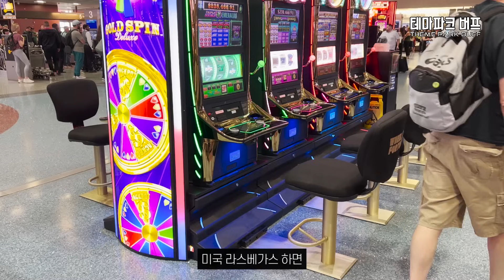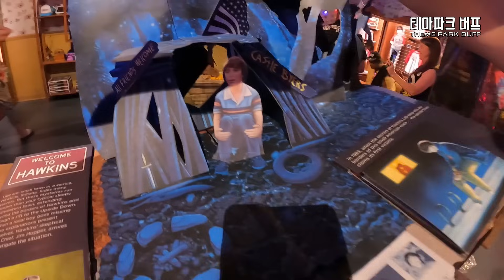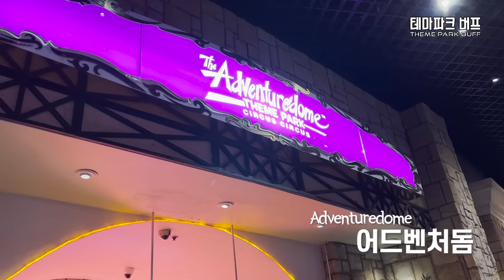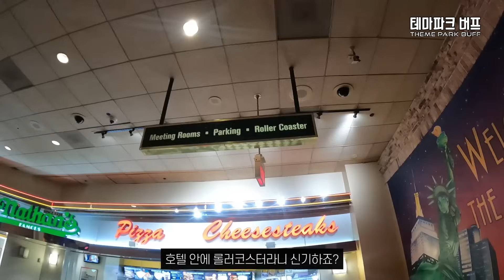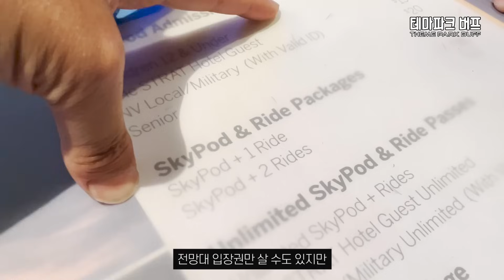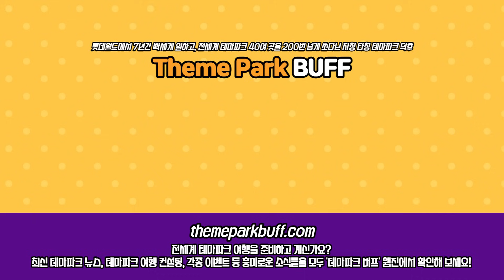라스베가스 EP1 - 호텔 건물 사이로 질주하는 롤러코스터 ㅣ 테마파크 덕후가 가장 무서워하는 놀이기구 ㅣ 롯데월드와 비슷한 실내 테마파크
미국 라스베가스 하면 카지노만 즐기는 곳처럼 여겨질 수 있지만, 도시 전체가 테마파크 같은 곳이라 테마파크 덕후들에게는 꽤나 매력적인 도시 중 하나입니다.

뉴욕 컨셉의 호텔에 가면 호텔 건물 사이를 질주하는 롤러코스터 '더 빅 애플 코스터(The Big Apple Coaster)'가 있고, 롯데월드와 흡사한 실내 테마파크인 '어드벤처돔(Adventuredome)'도 있죠.

무엇보다 테마파크 덕후, 놀이기구 덕후들이라면 한 번은 꼭 타봐야 할 놀이기구가 있으니 바로 '엑스 스크림(X Scream)'입니다. 350m 높이의 전망대 옥상에서 타는 이상하고도 짜릿한 시소 놀이기구죠~!